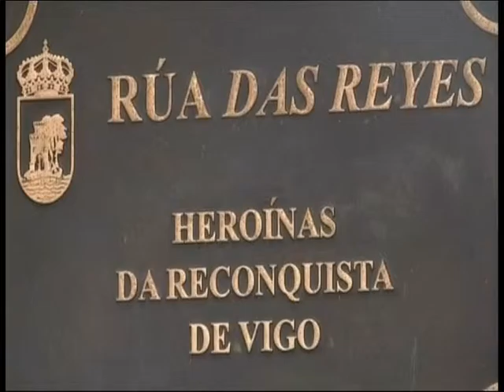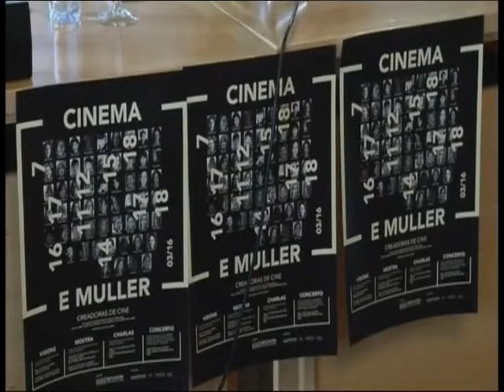INFORMATIVO LOCALIA, 7 DE MARZO DE 2016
Las últimas novedades de Vigo y su área metropolitana, contadas a diario por el equipo  de redacción de Localia Vigo